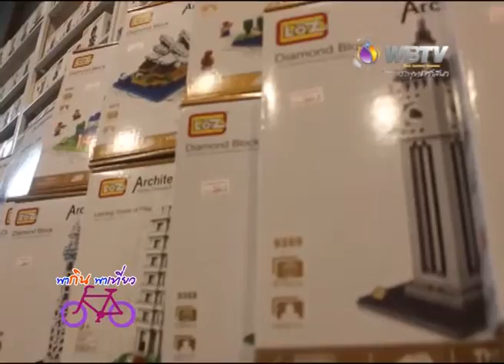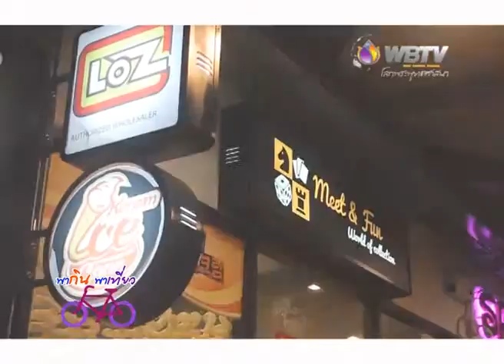Where to Buy Nanoblocks and Girls Building Blocks in Thailand? The LOZ Store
สวัสดีค่ะ！Welcome to LOZ Store in Thailand! Address :335/1 Ladprao 94 Intarapon Pabpla Wangthonglang, Bangkok, Thailand 10310

 Here is video of television interview in in Thailand